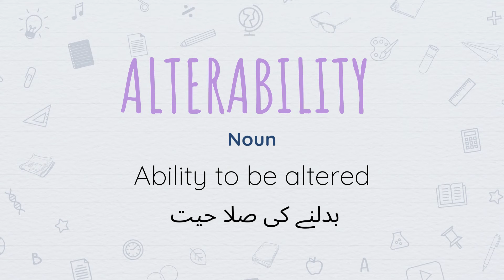Alterability meaning in Urdu/Hindi | Word of the Day | English Vocabulary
Support my effort in the education industry by buying me a coffee Alter meaning in Urdu/Hindi | Word of the Day | English Vocabulary

In this video, we are learning the meaning of Alterability  meaning in Urdu/Hindi | Word of the Day | English Vocabulary
After watching this video you will learn:
- English meaning of Alterability
- Urdu meaning of Alterability
- Sentence of word Alterability

FAQ:
1. Where are you from?
I am from Pakistan.
2. What is your profession?